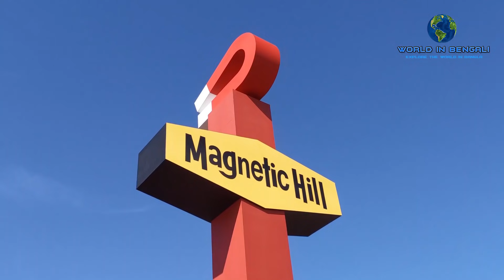৭ টি রহস্যজনক স্থান যা বিজ্ঞানীদের কাছেও রহস্যই রয়ে গেছে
আজকে আমরা পৃথিবীর ১০ টি রহস্যজনক স্থান সম্পর্কে জানবো। এইরকম আরো ভিডিও দেখতে আমাদের চ্যানেলটি ঘুরে আসতে পারেনঃ

আমাদের বিস্মিত করার জন্যে পৃথিবীর ভাণ্ডার সবসময় পূর্ণ থাকে। পৃথিবীর প্রতিটি কোণেই লুকিয়ে আছে ব্যাখ্যাবহুল এমন কিছু প্রাকৃতিক বিস্ময় যা আমাদেরকে বিজ্ঞান সম্পর্কে জানার জন্য কিছুটা হলেও উদ্বুদ্ধ করে তোলে। এই স্থানসমূহের মধ্যে কিছু স্থানে পৌঁছানো মোটামুটি অসাধ্য সাধনের সমান, আর কিছু স্থান সারা বিশ্বের পর্যটকদের গন্তব্যস্থল। এই সকল স্থান বিজ্ঞানীদের ব্যস্ত রাখে উত্তর খোঁজার কাজে, আর বিশ্ব আমাদের প্রতিনিয়ত বিস্মিত করে সেই সকল রহস্যের উদঘাটন করে।